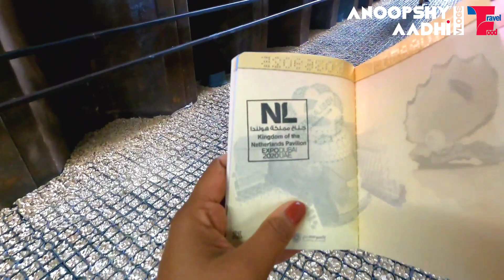Netherlands Pavilion Expo 2020/ netherlands netherlandspavilion /expo2020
Today we are exploring Netherlands Pavilion Expo 2020 Dubai Uniting Water, Energy and food that was the theme of Netherlands Pavilion, This pavilion Create a Temporary Biotope..

Hai dears.
How are you all. Hope u are going good
pls watch our video.